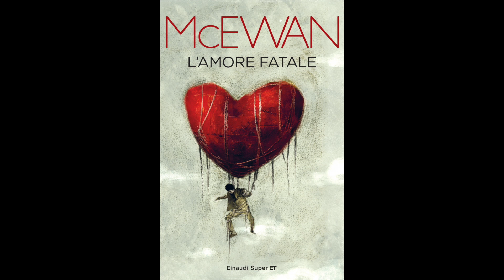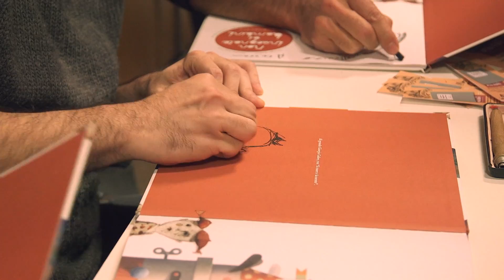ANTONELLO SILVERINI - LA SINTESI LIRICA (TEASER)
I maestri dell'illustrazione.
Puntata pilota: Antonello Silverini.
Autori: Guido Farinella e Alessandro Cartosio